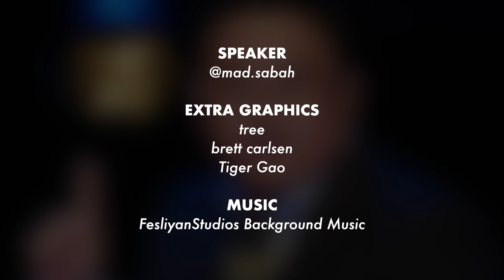Ini Sebab Saya Elak Buat Lawak 3R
Korang rasa lawak politik dah boleh diterima ke sekarang ni?